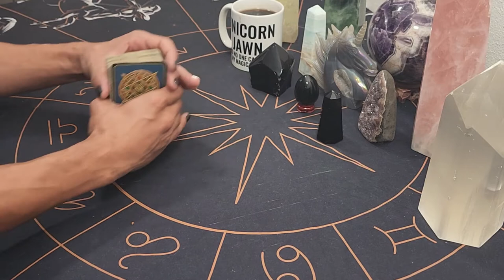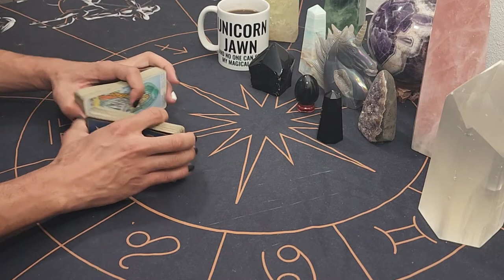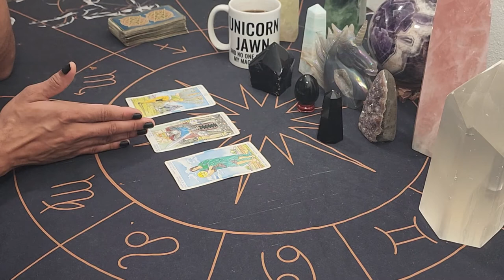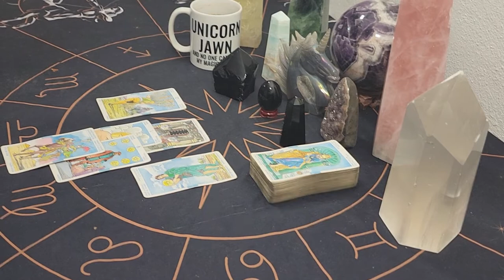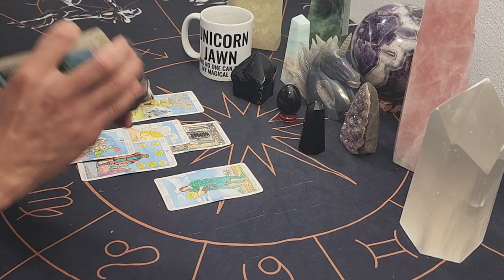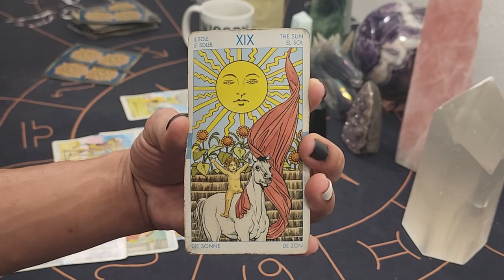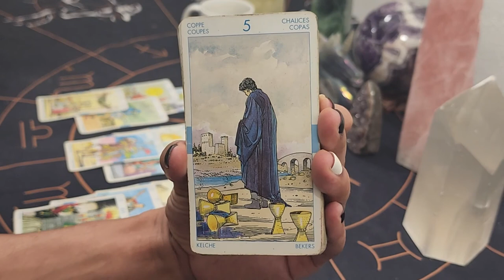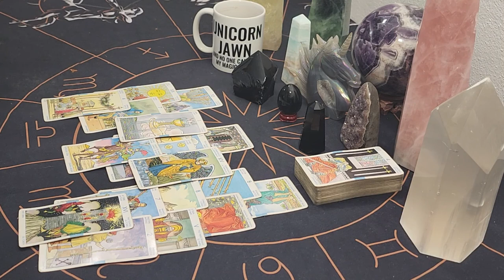Gemini ~ * This is New & It's Becoming Active, Get Ready * - August 2022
30 min - $65
60 min - $130

Available oracle decks:
~Crystal Mandala
~Sacred Rebels